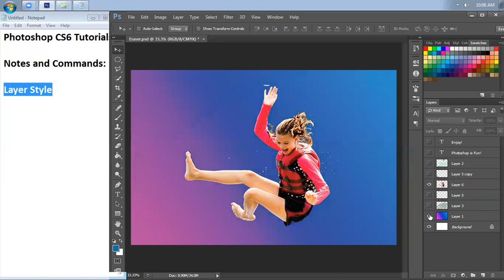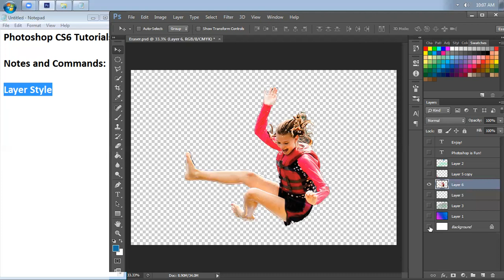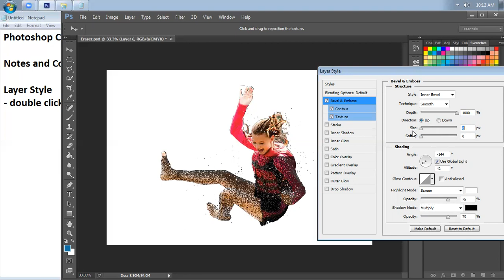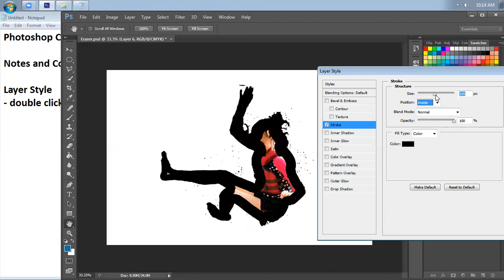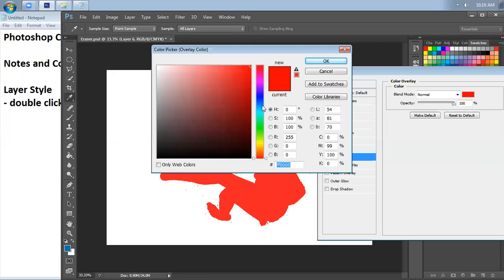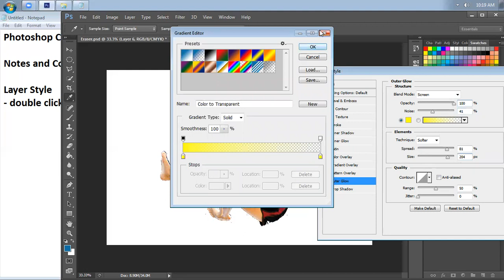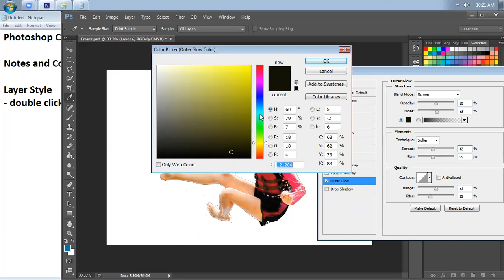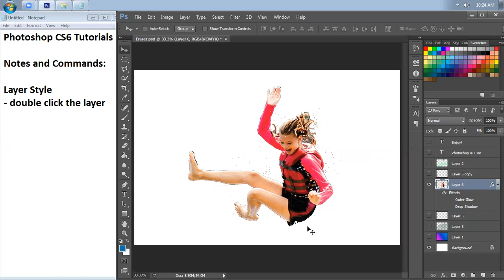Layer Style | Photoshop Tutorials Part 6